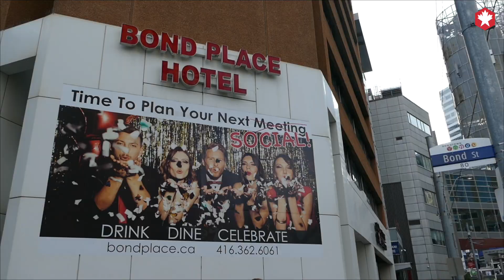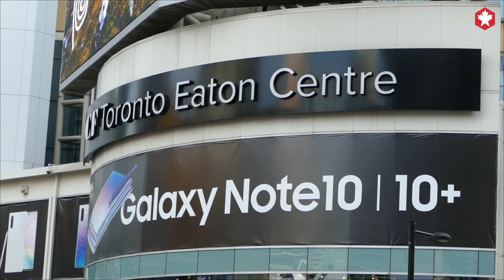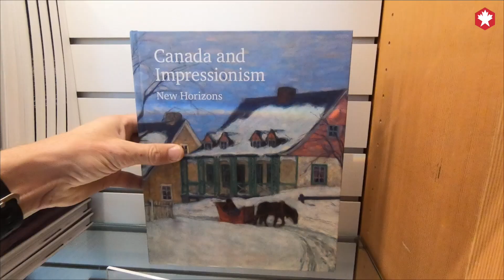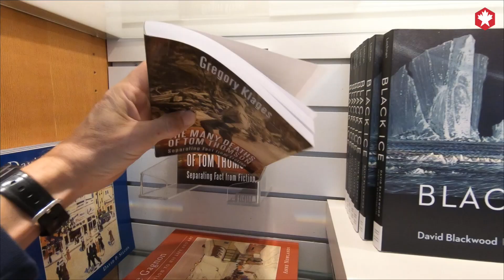Toronto! realpeople aircanada toronto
Doets Reizen is dé specialist in het organiseren van verrassende reizen naar de USA, Canada, IJsland en China! Het is onze missie jou werk en voorbereiding uit handen te nemen en je optimaal te laten genieten van bijzondere belevenissen en onverwachte hoogtepunten.